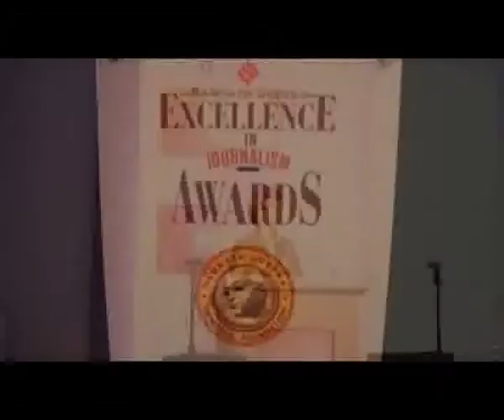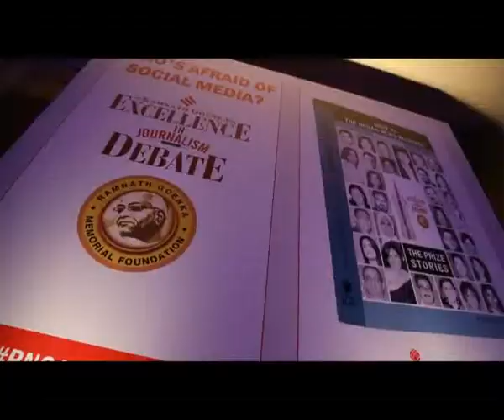Ramnath Goenka Award 1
The most esteem journalism award Indian Express Excelence in journalism awards

AV and Ad created by 12by1creations for Vibgyor

Directed by - Rohit Banerjee